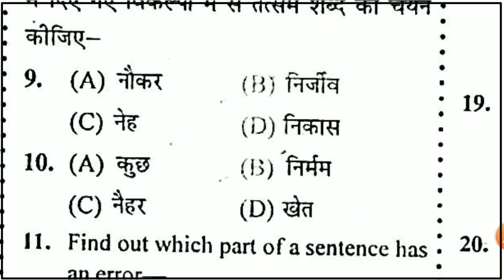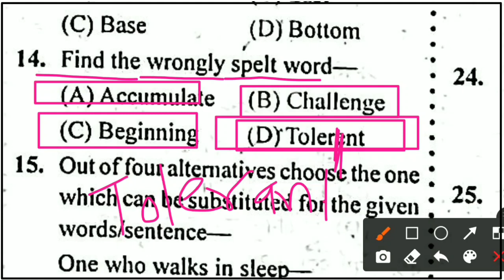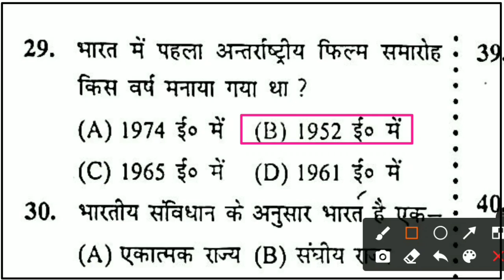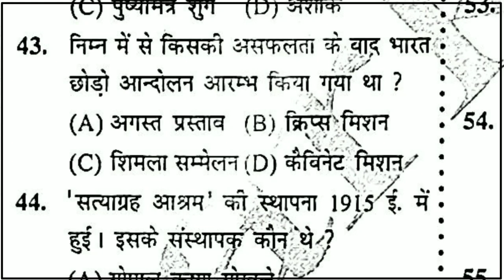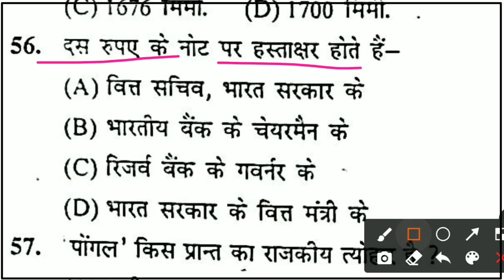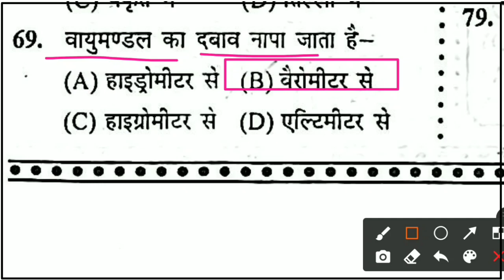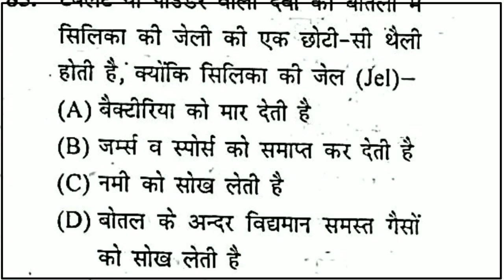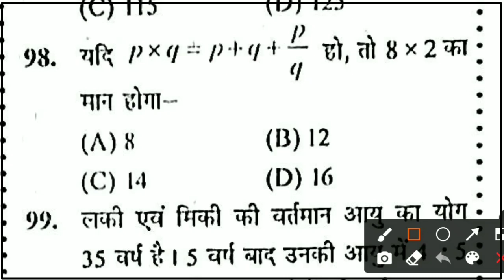Bihar Police 2022 | Full Length Practice Set - 09 | बिहार पुलिस 100 महत्वपूर्ण प्रश्न | GK/GS Quiz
Queries Solved:-
bihar police complete course
bihar police practice set 2022
bihar police new vacancy 2022 practice set
bihar police
police gk